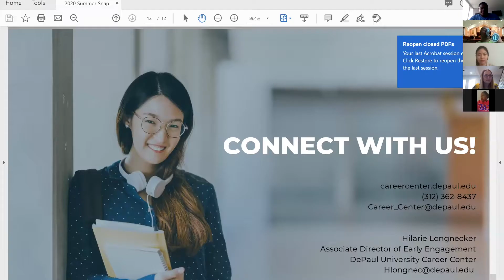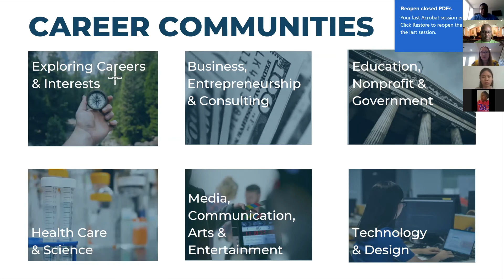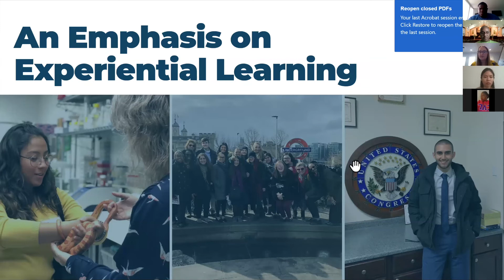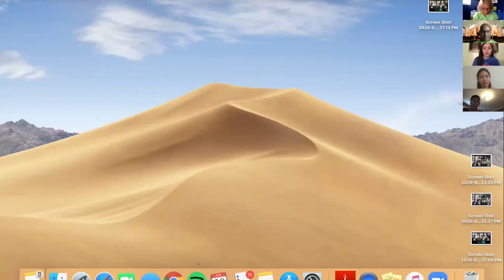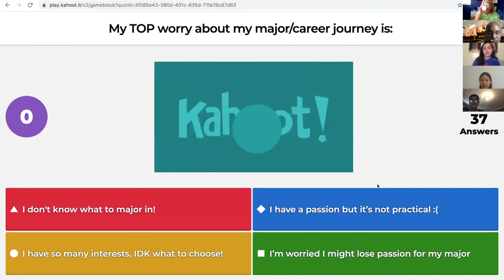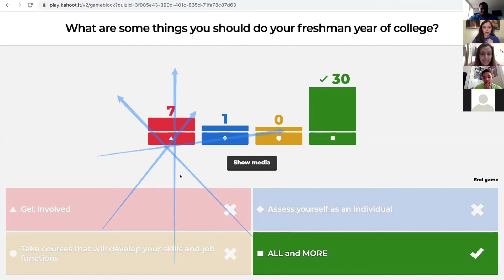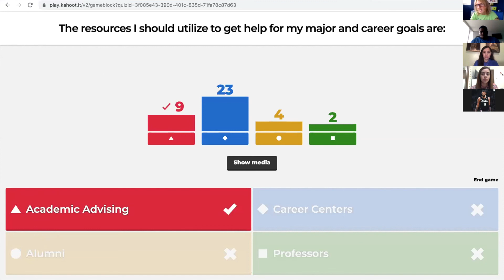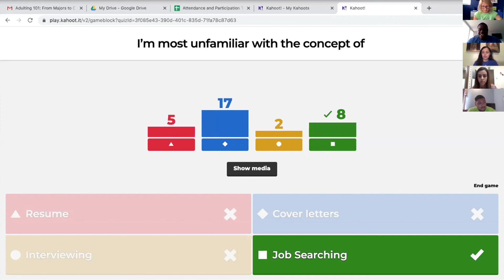Adulting 101: From Majors to Careers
For the final session of Adulting 101 during DePaul College Access' College Connect 2020 Summer Enrichment Program, all students joined a synchronous Zoom call to cover the academic and professional parts of college, featuring lessons on choosing a field of study, professional development before, during, and after college, and translating a degree into a job!

We were very excited to have Associate Director of Early Engagement at DePaul's Career Center, Hilarie Longnecker, guest speak and answer students' questions!